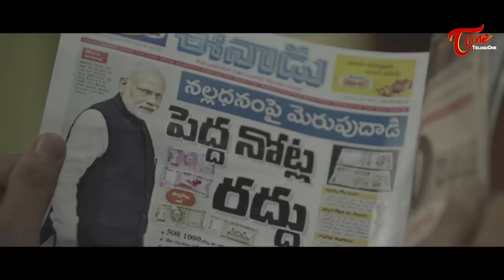M Square Money Mind | Latest Telugu Short Film 2018 | By Prem Jangamgari | TeluguOne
Watch Money Mind Latest Telugu Short Film Directed By Prem Jangamgari And Produced By Raghu Mohan Uppununthala.

Banner : Prasanna Laxmi Creations
Short Film : Money Mind
Star Cast : Methushel Bhadigars, Shyam Kumar MJ, Pavani Ash, Raghu Mohan. U, Ramesh Yanighunde,
Written & Directed : Prem Jangamgari
Producer : Raghu Mohan Uppununthala
Asst. Director : Jwaala Chowhaan
Editing : Sudheer
DOP : Ramesh Marripelli,